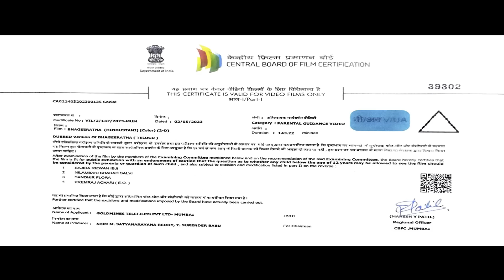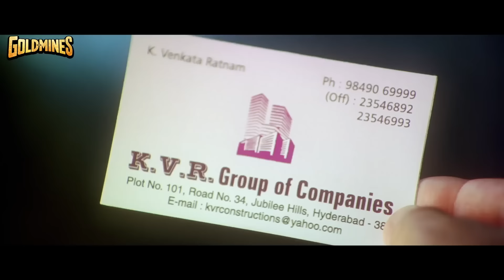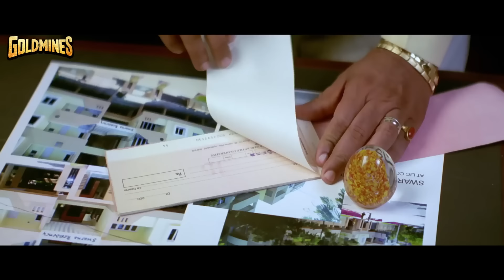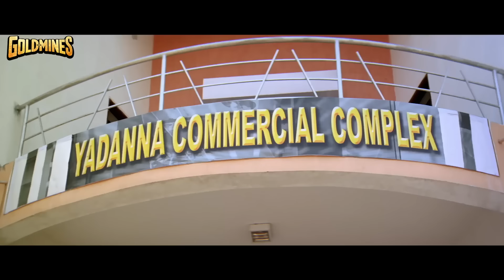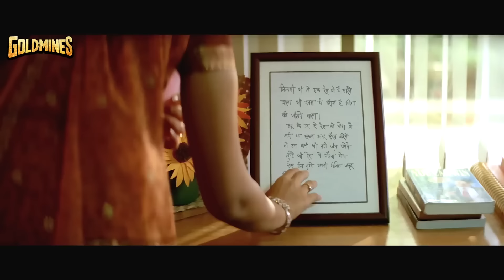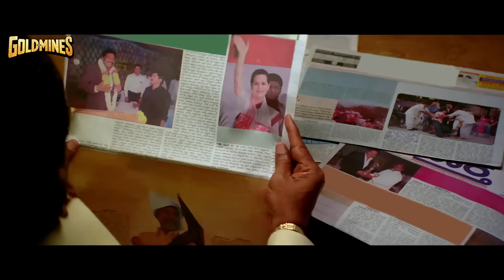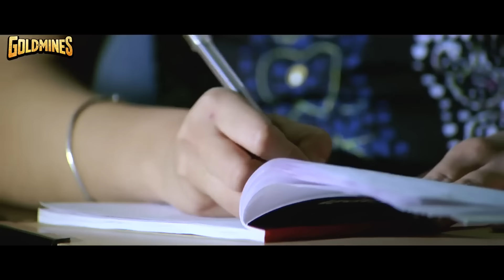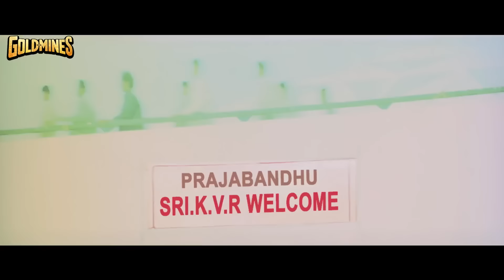Bhageeratha (HD) - Ravi Teja Blockbuster Action Movie l Shriya Saran, Prakash Raj, Brahmanandam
Bullabbai, the president of an island village, wishes to construct a bridge between his village and the mainland. Having waited 20 years for it, he sends his son, Chandu, to investigate the delay.

Movie:- Bhageeratha
Starcast:- Ravi Teja, Shriya Saran, Prakash Raj, Brahmanandam, Sunil, Nassar
Directed By:- Rasool Ellore